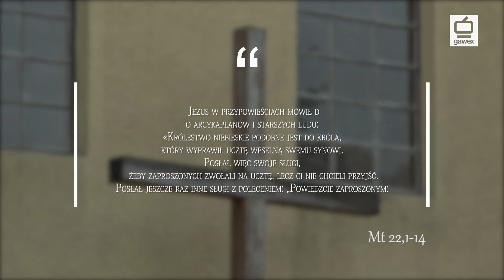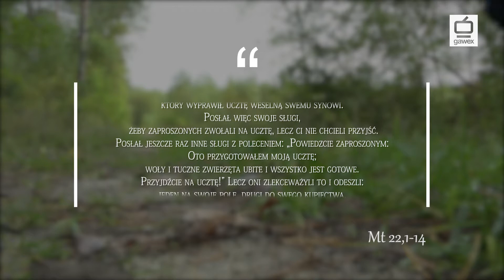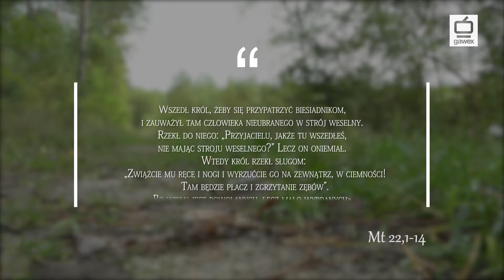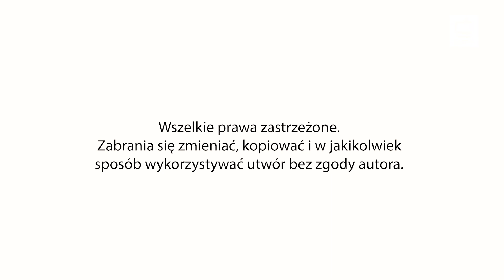CHODŹ NA SŁOWO - 11 października 2020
Rozważania na temat niedzielnej Ewangelii według świętego Mateusza 21, 33-43.